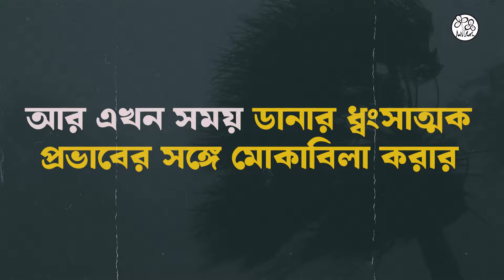দুর্যোগের প্রহরী মমতা বন্দ্যোপাধ্যায়|Mamata Banerjee: Always There For Bengal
যতই আসুক ঘূর্ণিঝড়, দিদি আছেন তৎপর।

দুর্যোগ মোকাবিলায় সবসময় মানুষের পাশে উপস্থিত মা-মাটি-মানুষের মুখ্যমন্ত্রী মমতা বন্দ্যোপাধ্যায়।

All India Trinamool Congress, also known as AITC, TMC and Trinamool Congress was founded by Mamata Banerjee on 1st January 1998. AITC has been in power in the state of West Bengal since 2011, with a motto of standing up for Maa-Mati-Manush (Mother-Motherland-People). AITC is currently the 3rd largest National Party in the country and has been sending members to the parliament regularly since 1999.